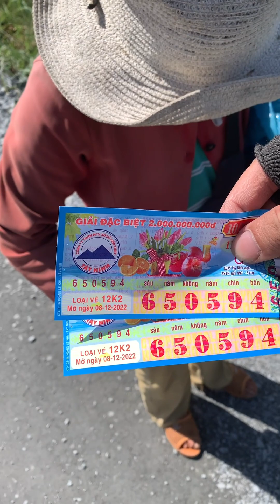cô vicky và chú hưng ở mỹ quốc tâm của phật cứu người cảnh khổ khó khăn phật trời thương cho cô chú